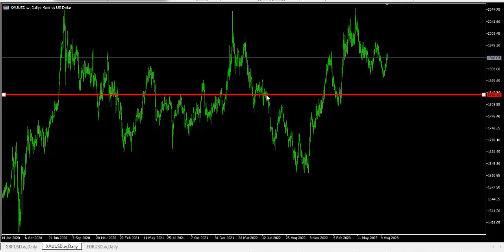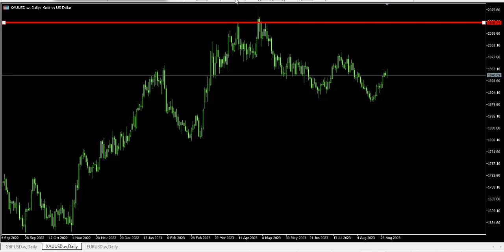গোল্ড–স্বর্ণ Gold এর সাপ্তাহিক এ্যানালাইসিস 10 September 2023 পর্যন্ত, Weekly Technical Analysis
Category